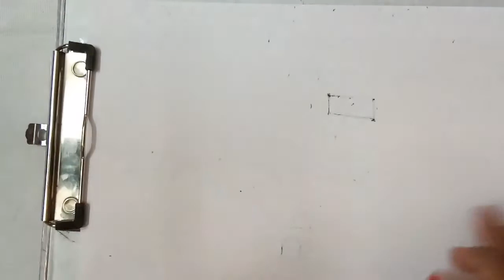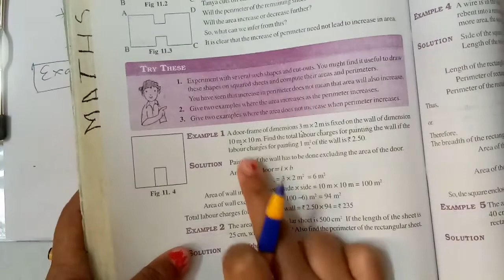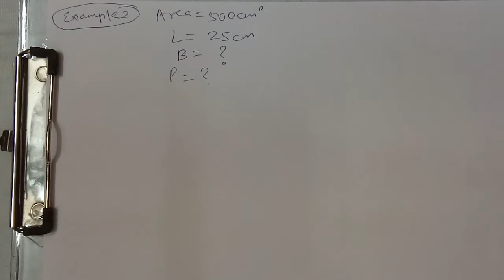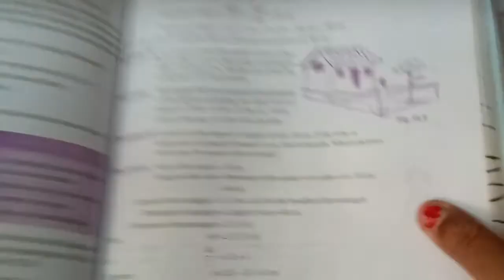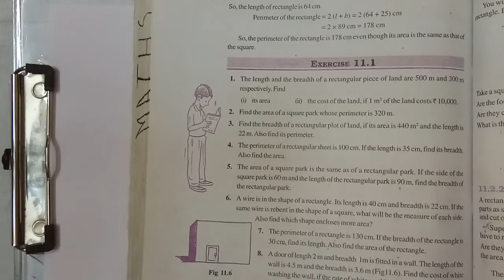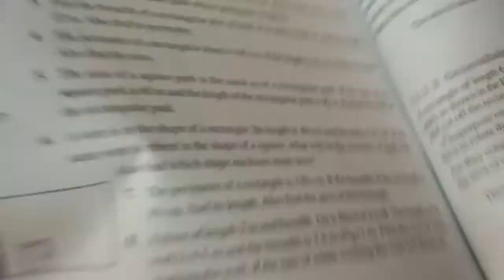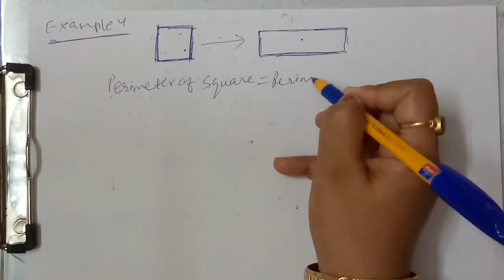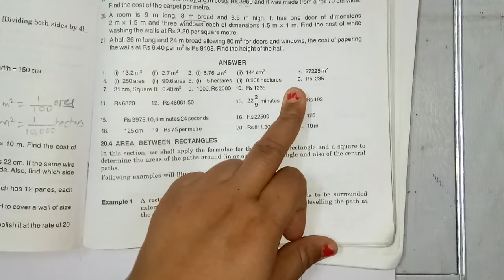Perimeter And Area || Class 7 | Maths | Chapter 11 | J.K. Online Classes | NCERT | Patan || CBSE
LECTURE : 176(Maths/Ch-11/Part-1)

-Introduction
-Perimeter
- Area
-Formula
-Pg-206(Example-1) , (Example-2) , (Example-3)
-Pg-208(Ex-11.1)=Q-1 TO Q-4 ,
-(Example-4) ...

          Education Channel